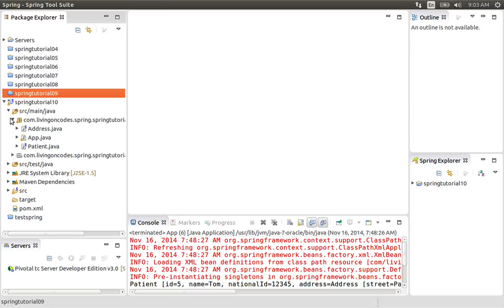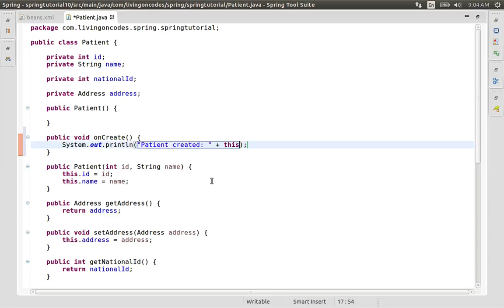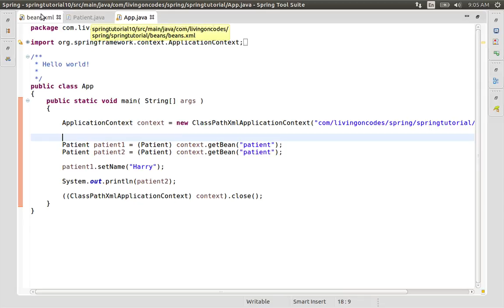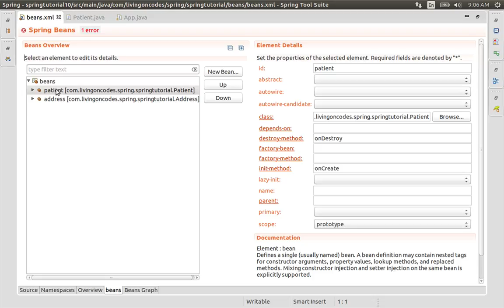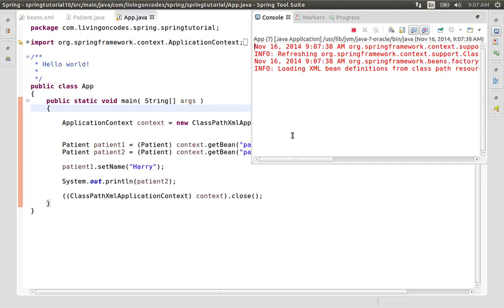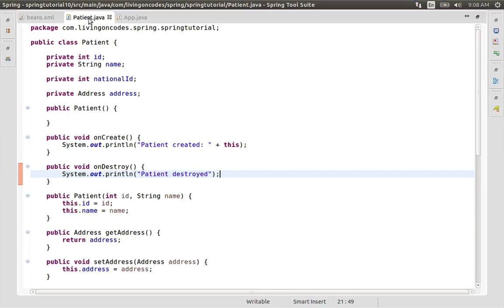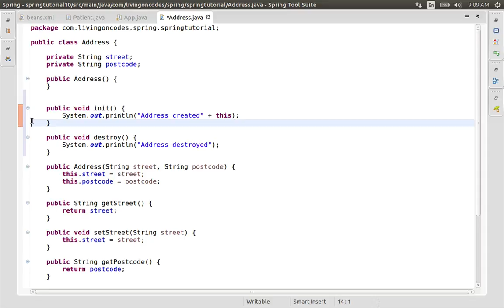10 Spring Bean Init and Destroy methods